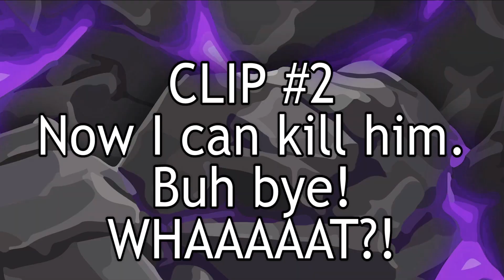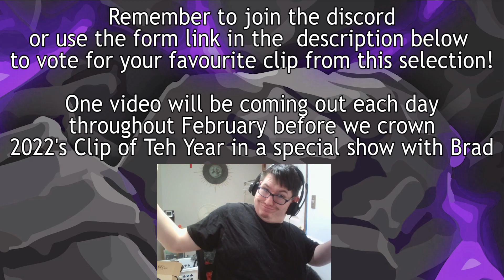Best "Bye!" Moment - Bradley Dragon Awards 2022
Bradley Dragon Awards Best "Bye!" Moment voting form

Please join Bradley's discord if you would like to discuss the clips with others in the community

Voting will continue for around 1 week after this video is published. Future videos will be released every 24 hours until every category has been revealed. A final video showcasing the winners of each category will be released at the end of this month. Enjoy!